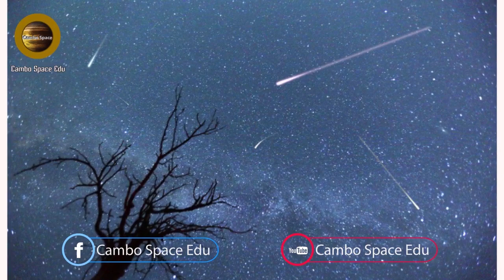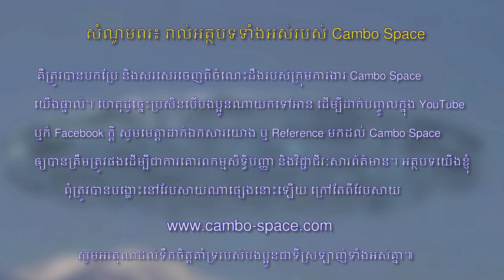តើមានមនុស្សក្រៅភព និង UFO ឬទេ? - Does Alien exist? - Japan to create artificial meteor shower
តើមានអេលៀន និងថាសហោះឬទេ   Does Alien exist   Japan to create artificial meteor shower

Today we have two more important articles that first one is referred to Alien existent and the other one is Japan to create artificial meteor shower in 2020.

    *ដើម្បីគោរពកម្មសិទ្ធិបញ្ញា និងវិជ្ជាជីវៈសារព័ត៌មាន